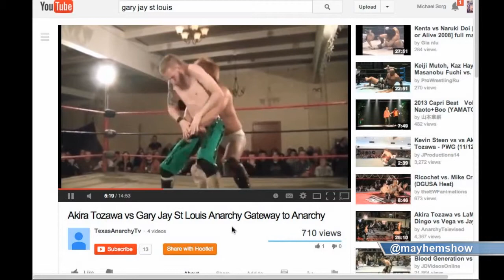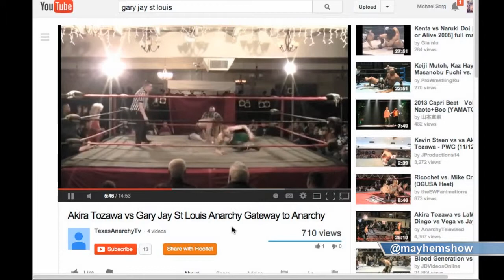Gary Jay on Growing with St. Louis Anarchy Wrestling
Gary Jay tells us about his experience with St Louis Anarchy and taking on Kyle O'Reilly and Roderick Strong